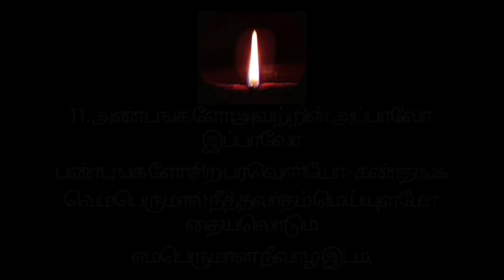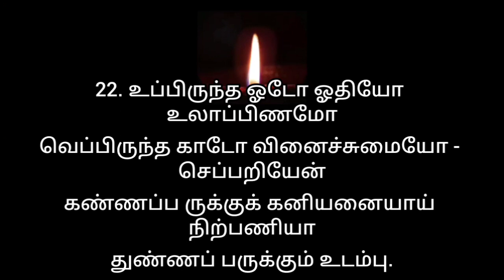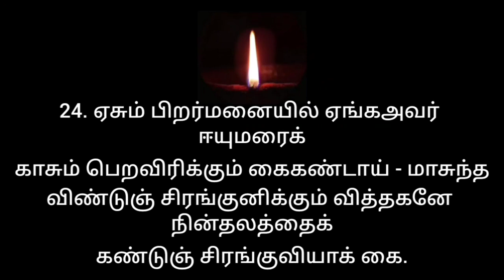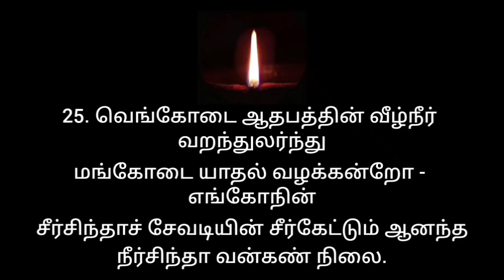004. சிவநேச வெண்பா 1-25